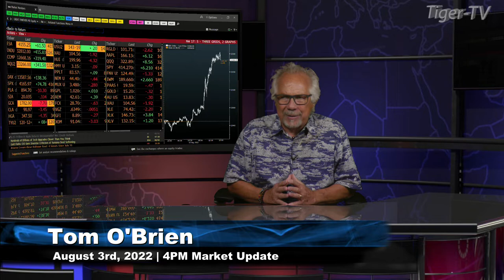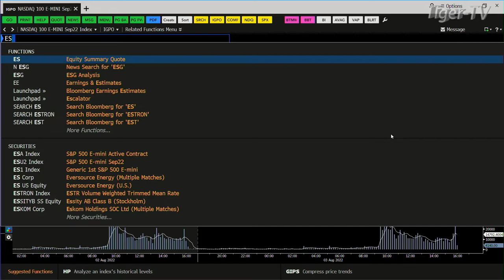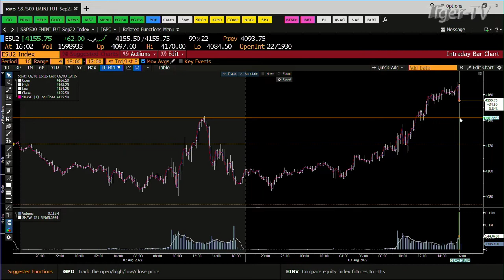August 3rd, 4PM ET Market Update on TFNN - 2022